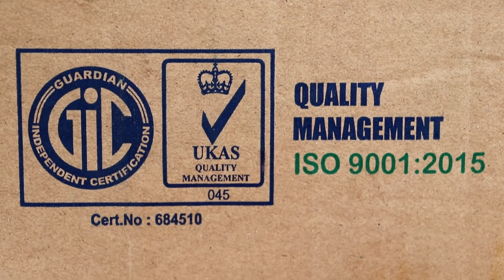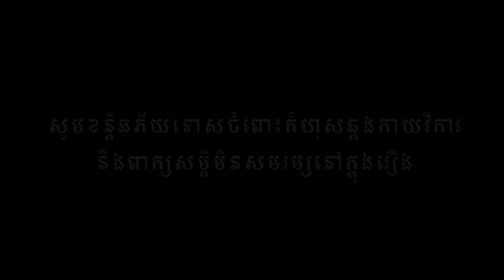អាបពាក់មួក ពីទឹកផ្លែឈើ FAFA កែវ, New​ comedy movies 2020 from Karuna Team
អាបពាក់មួក ពីទឹកផ្លែឈើ FAFA កែវ

សម្តែងដោយក្រុមករុណា
តាមដានវីដេអូ និងព័ត៌មានថ្មីៗនៅក្នុងឆាណែលតេឡេក្រាមរបស់ពួកយើង

សូមអរគុណ!